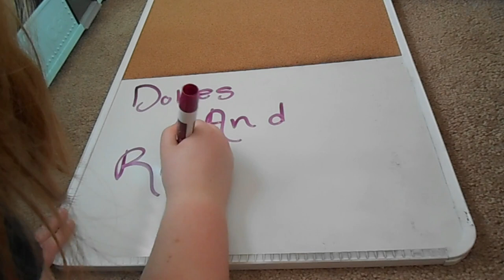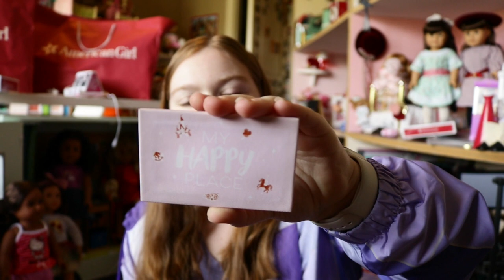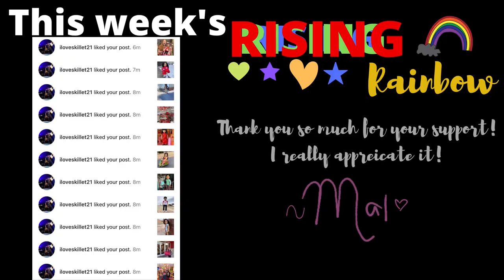What I Got For My Dolls From Walt Disney World!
Enjoy these kinds of videos? Then sign the petition to keep them around!
Hello Rainbows! This Week's Video is Doll Finds From Walt Disney World! I found a couple of items from my dolls that I just had to share! Going to Walt Disney World was so much fun and I loved it!
Video/People Mentioned:
~Spring Break 2022 Videos~
Going to American Girl Orlando & What I Got:
Intro: Sound Off by Jingle Punks
Rising Rainbows: Dynamite by Patrick Patrikios
Outro: Microchip by Jason Farnham